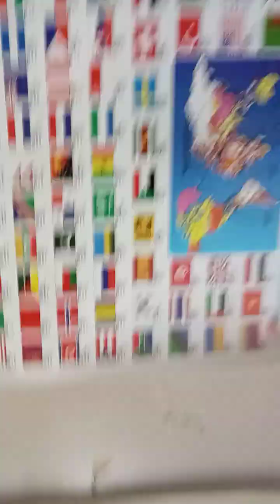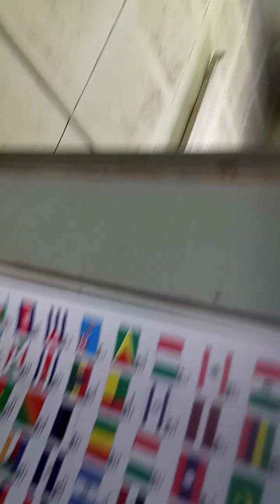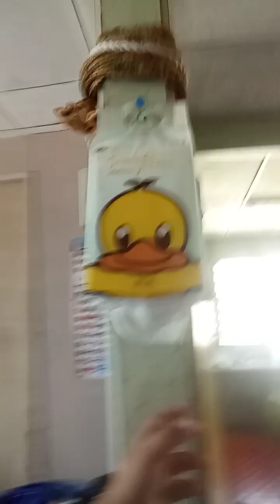my house tore